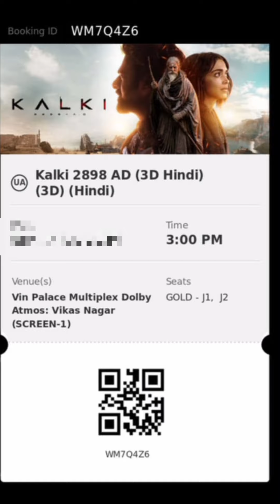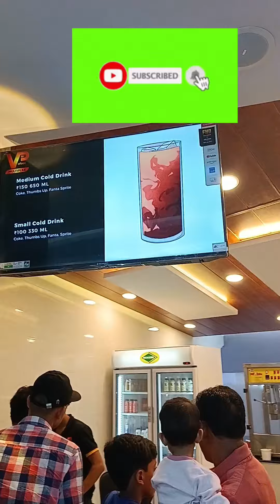A NEW MULTIPLEX THEATER IN THE TOWN || ENJOING KALKI 2898 -AD MOVIE 🤗😎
New multiplex theatre has introduced near Tedhi Puliya Ring Road, Lucknow. You can also enjoy the offers on snacks and cold drink there.